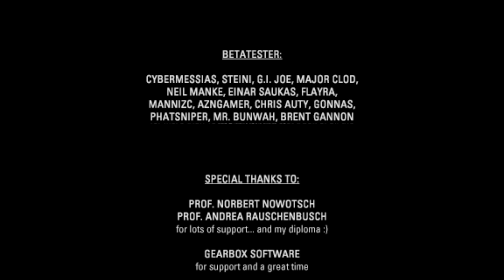So I Installed Poke 646... (Epilogue: XEN)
Honestly one of the best mods I've played. Especially considering its age (released in 2001). Strongly recommend as long as you're not an idiot like me who decided to play it on HARD.